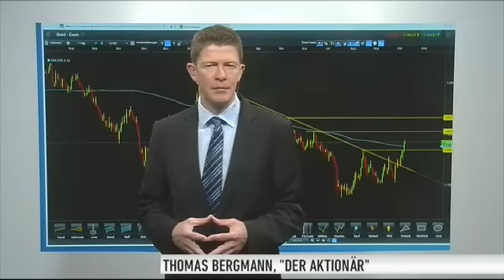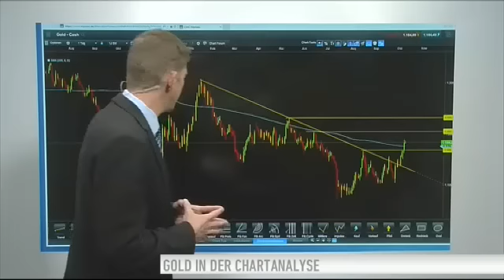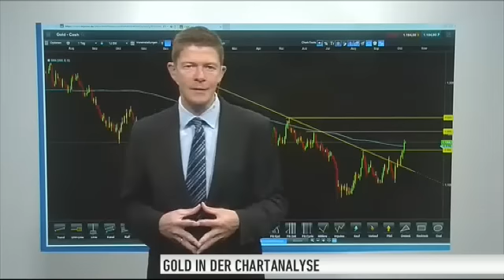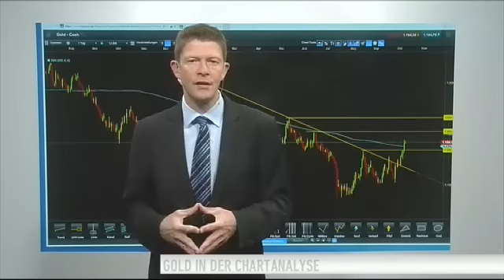Trading Tipp - Gold mit mehreren Kaufsignalen: Kursziel 1.232 US-Dollar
Der Goldpreis sendet ein Lebenszeichen. Vor wenigen Tagen haben noch alle wichtigen Rohstoffe wie Gold, Silber und Kupfer gelitten. Jetzt könnte sich erstmals seit Jahren eine nachhaltige Aufwärtsbewegung ausbilden.